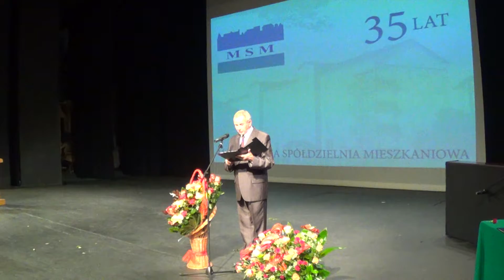35 lat Mazowieckiej Spółdzielni Mieszkaniowej CZ.17/23